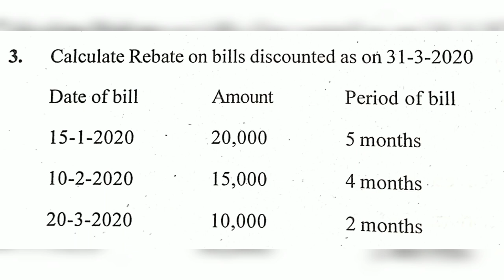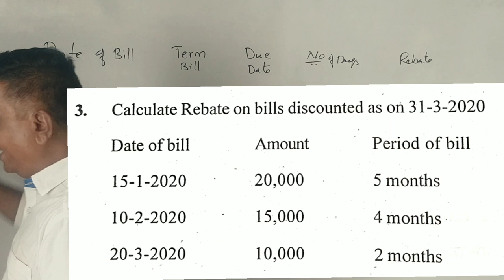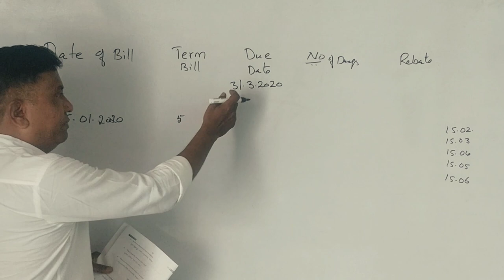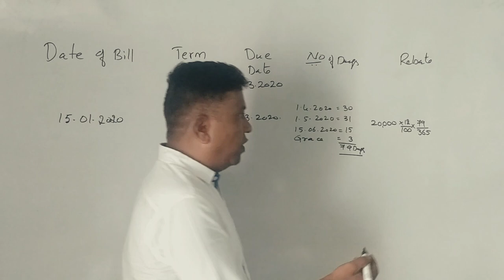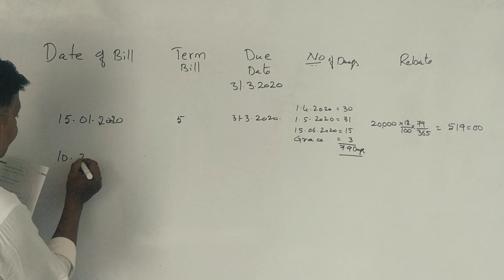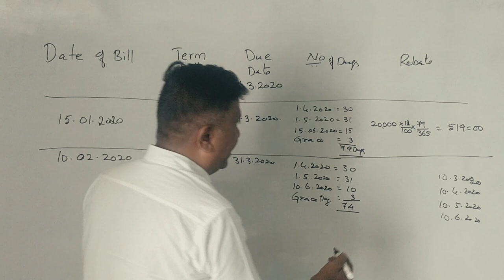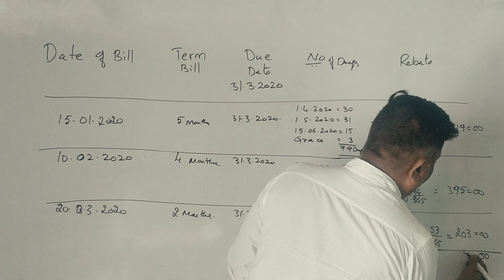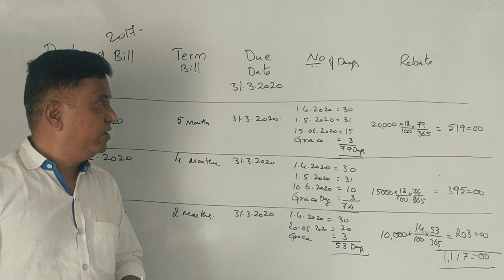Farm Accounting in Kannada PART 8 - BCU 2020-21 Question Paper for 6 Marks (By Srinath Sir)